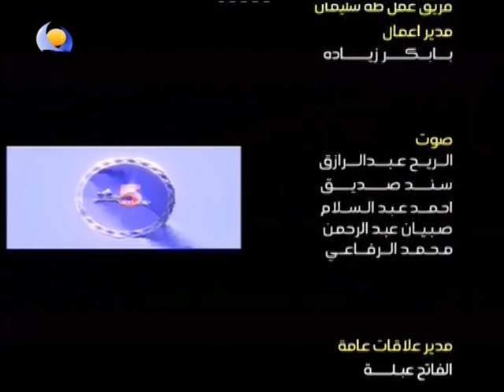استديو 5 - الحلقة السادسة (06) - الموسم الثالث - 2017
القناة الرسمية للفنان السوداني طه سليمان
© TAHA SULIMAN OFFICIAL YOUTUBE CHANNEL ©
ـــــــــــــــــــــــــــــــــــــ
أغاني و كليبات الفنان طه سليمان جديدة 2018 اشترك في القناة ليصلك كل ما هو جديد و أحدث الكليبات و الحفلات و السهرات و البرامج و المسلسلات و اغاني سودانية 2018 ... لا تنسو " الأشتراك " وتفعل " الجرس " 🔔  ليصلك الجديد و الحصري .
ــــــــــــــــــــــــــــــــــــ
ــــــــــــــــــــــــــــــــــــ
الصفحات الرسمية الخاصة بالفنان طه سليمان :
ــــــــــــــــــــــــــــــــــــ
من اشهر اغاني الفنان طه سليمان
( بسحروك - وحشاني - سائلين عليك - اتوهجي - انا و حبيبي - ما شفتوها - جناي البريدو - دايرك براك في كلمتين - ملكة كونك - ست الفريق - اشتقت ليك ) .
ــــــــــــــــــــــــــــــــــــ
طه سليمان و مسعود فائز || البوم  اولاد بحري ||

© Powered by Takwene القناة الرسمية للفنان السوداني طه سليمان Taha Suliman
أغاني و كليبات الفنان طه سليمان جديدة 2018 اشترك في القناة ليصلك كل ما هو جديد و أحدث الكليبات و الحفلات و السهرات و البرامج و المسلسلات ... لا تنسو " الأشتراك " وتفعل " الجرس " 🔔  ليصلك الجديد و الحصري .

مع فرقة السمندل .
تقديم : طه سليمان